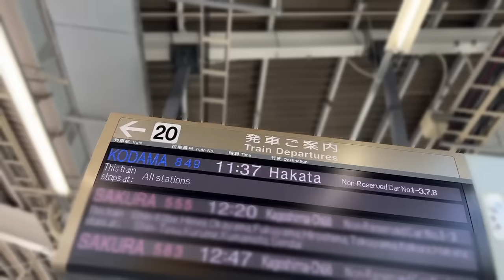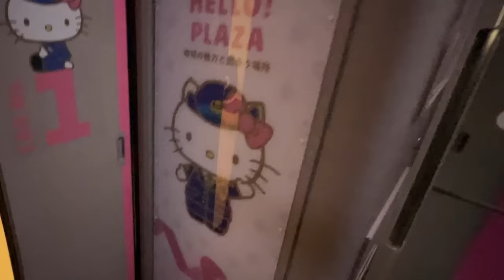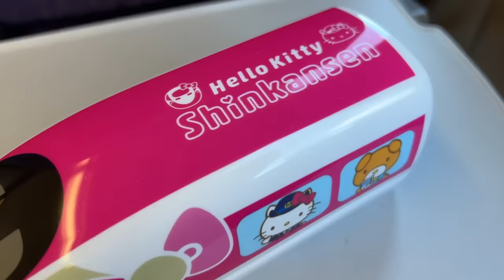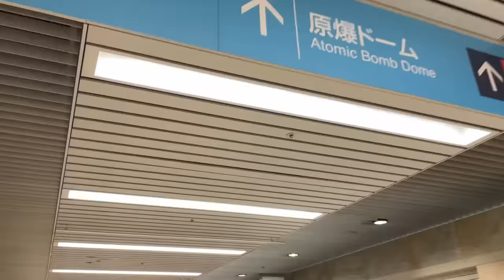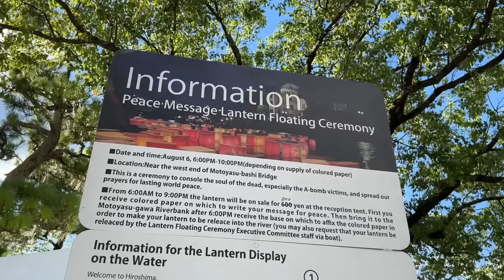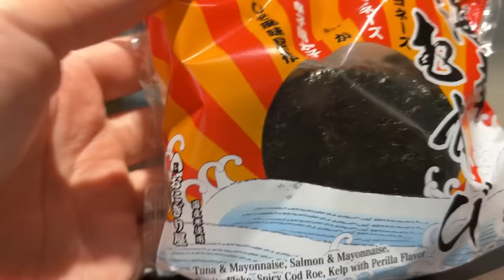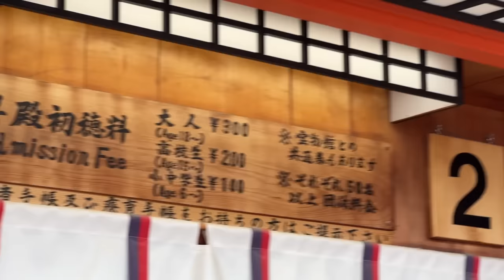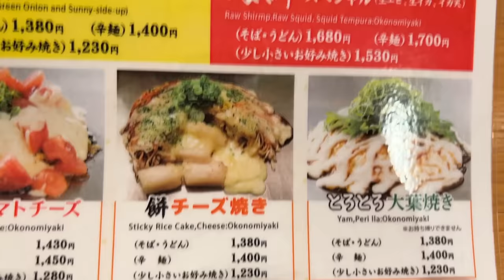Riding Japan’s Hello Kitty Bullet Train | Osaka - Hiroshima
Today we are going to be riding the hello kitty bullet train from Osaka to Hiroshima. A 2 day Hiroshima trip!

Fee: 10,000JPY/70USD/600INR/60EUR/90CAD/50GBP/100,000KRW/600RUB
Route: Osaka to Hiroshima
Train: 500 Series Shinkansen (Hello Kitty edition)
Seat: Non-Reserved Seats (car 2)
Experience: drink water guys.

0:00 Introduction
0:32 Map & Cost
1:04 “Hello Kitty” Arrives
2:18 Seat Overview
3:31 Train Car Overview
7:04 Hello Kitty Lunch
11:51 Hiroshima Arrival & Hotel Overview
14:32 Visiting Hiroshima Peace Memorial Park
21:12 to Miyajima via Ferry
22:41 Miyajima udon lunch
24:12 Itsukushima Shrine
27:26 Hiroshima Okonomiyaki
30:00 Thanks for watching!!!